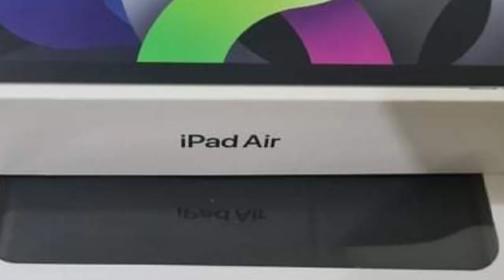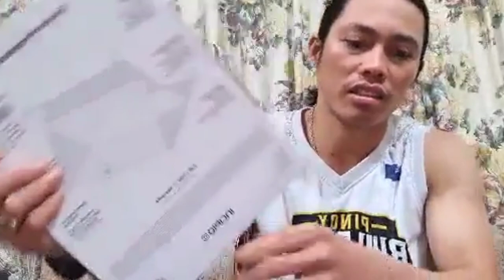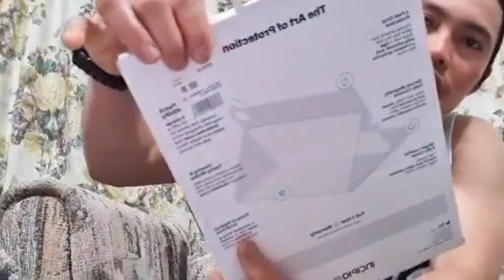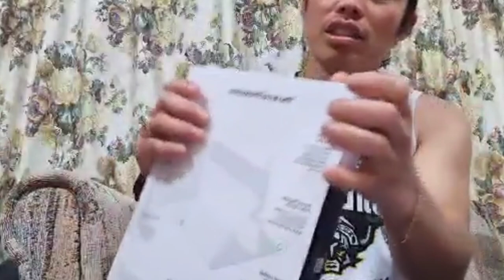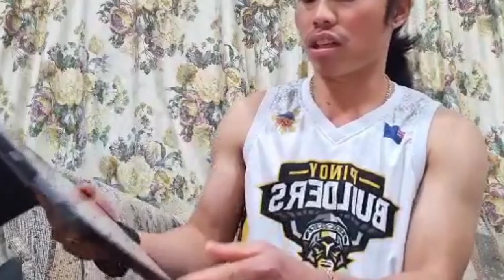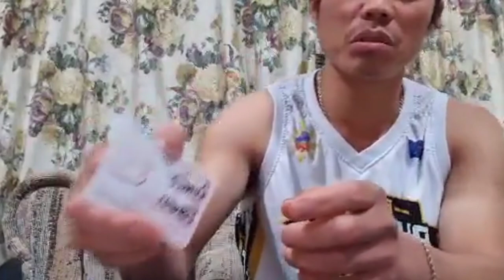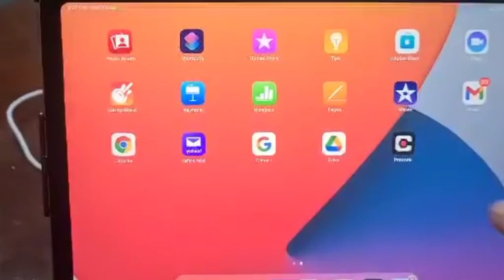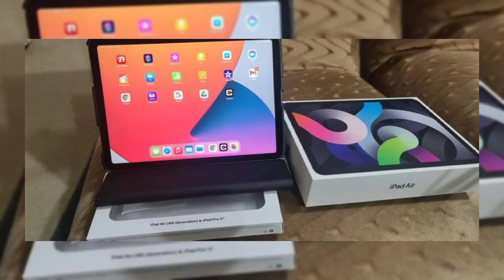Unboxing ipad air 4th Generation